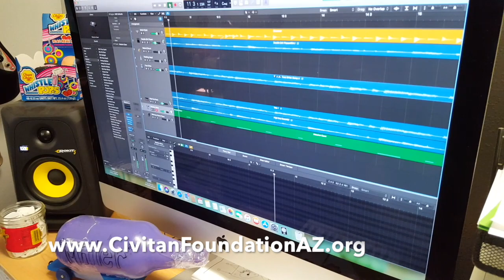Mindsong Music Lab on Valley Focus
Mindsong Music Lab coordinator Patrick Andrew and Director of Marketing and Business Development Director Bo Larsen were guests on the Valley Focus radio show in July.